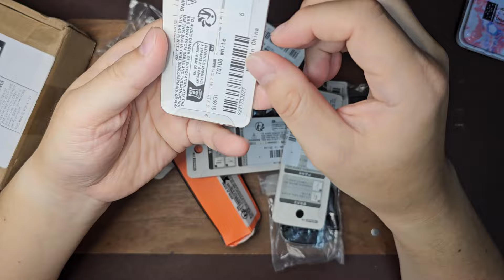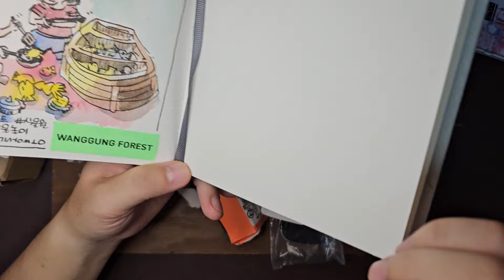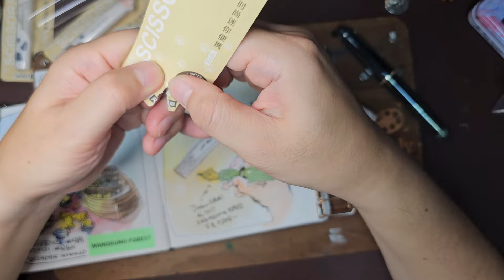필통에서 고양이 발바닥이 왜 나와? 고양이 발바닥 가위 / 잉크 통이 엄청 큰 만년필이 필요하시다면 - 진하오 9019)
어반스케치 하면서 가위가 필요하다고 느끼신 적 없으십니까?ㅋㅋ
풀은 이미 가지고 다녔지만, 가위 까지는 안 가지고 다녔는데요.
이젠 필통에 쏘옥 들어가는 가위 아이템이 생겼습니다ㅋㅋ